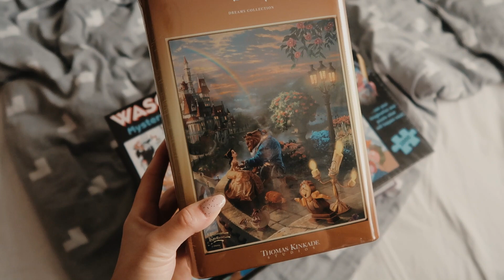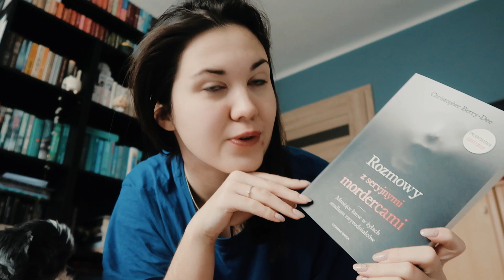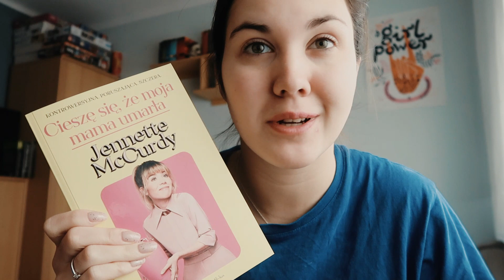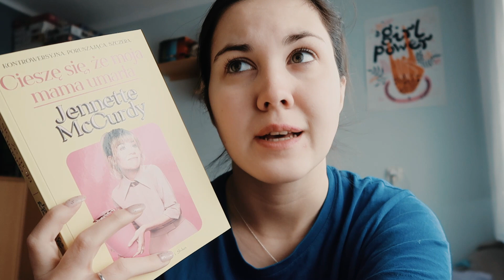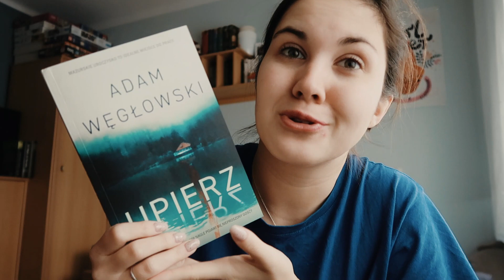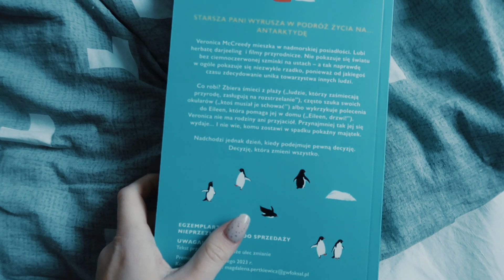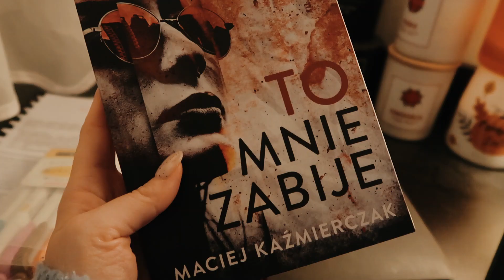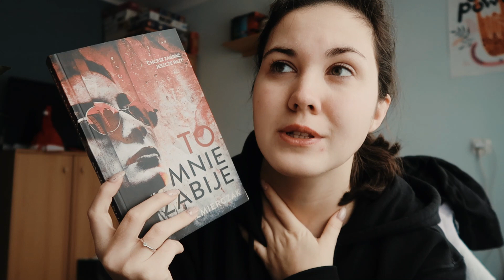Cieszę się, że moja mama umarła, thriller, paczka urodzinowa, nowe książki, puzzle 🎈🌆 | READING VLOG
Witam Was na moim kanale! We vlogu czytam thriller "To mnie zabije", a także opowiadam o "Cieszę się, że moja mama umarła" 🌟

🚫Film zawiera🚫
(❌️)Książkę, którą recenzuję we współpracy reklamowej z wydawnictwem Prószyński

🌚Goodreads: teach_book